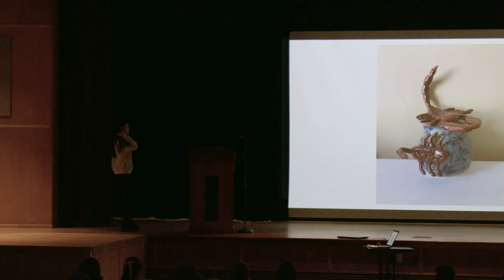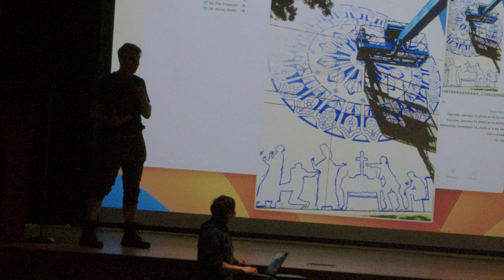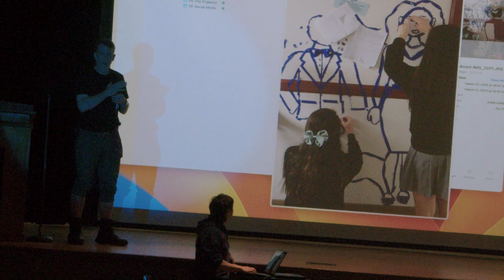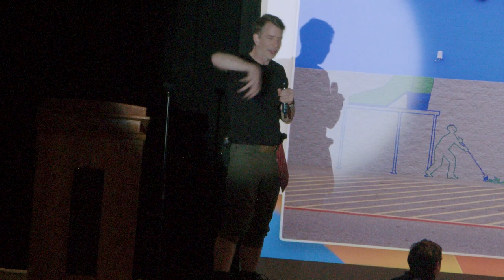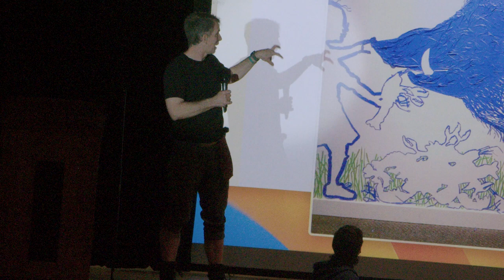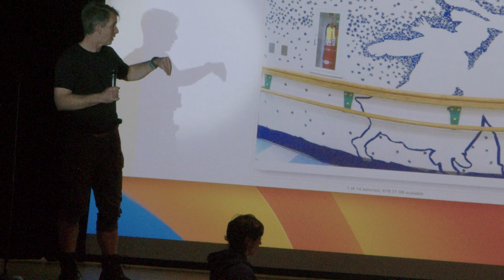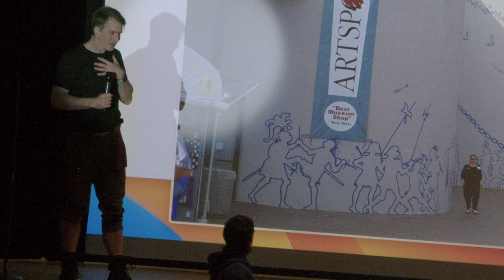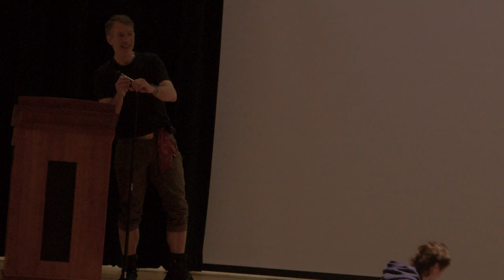Portsmouth High School 2024 NAHS Induction Ceremony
The Portsmouth High School Art Department honor the 2024 inductees to the National Art Honor Society!